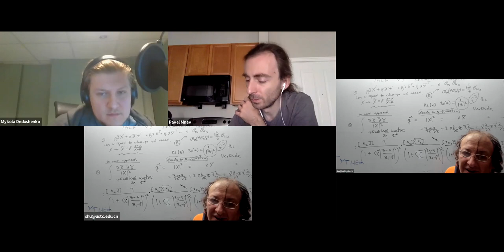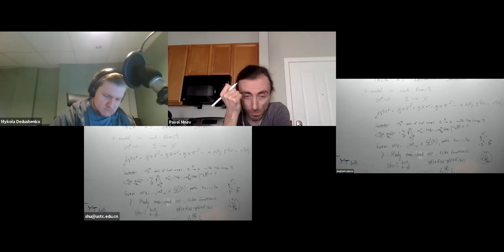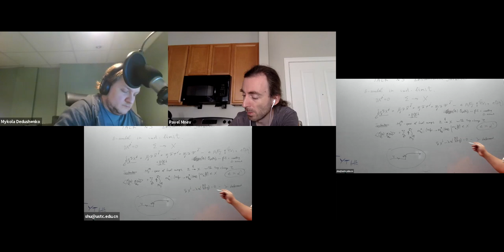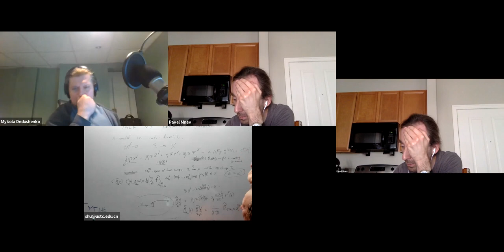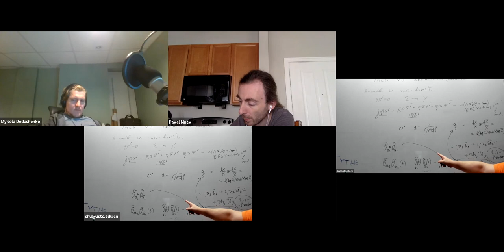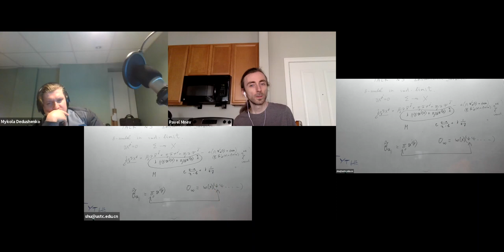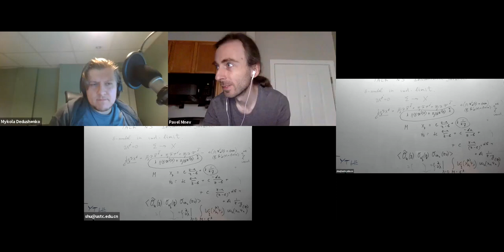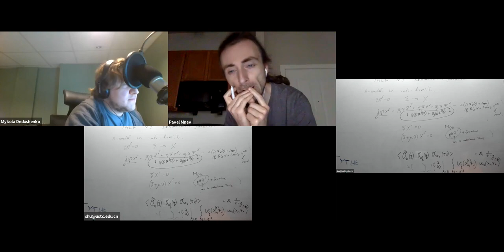B-Theory seminar 26.11.2020